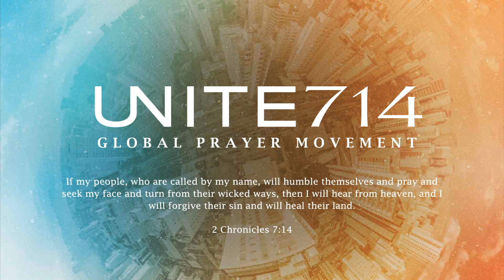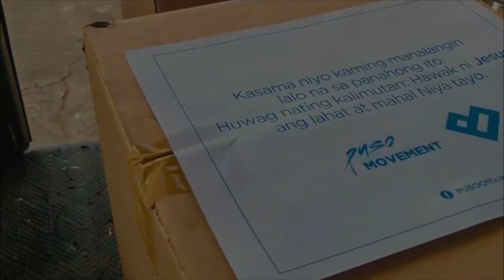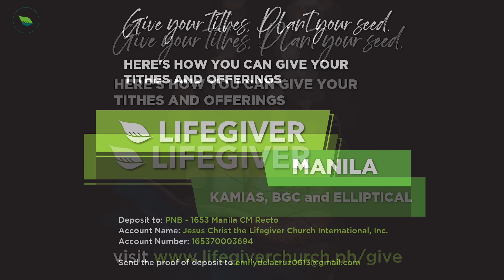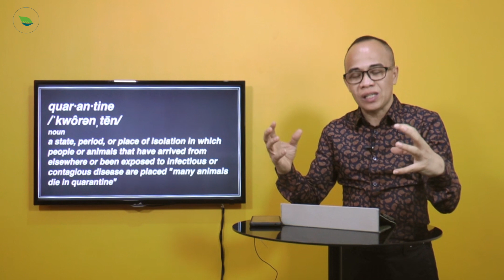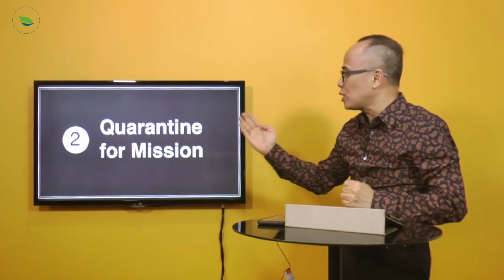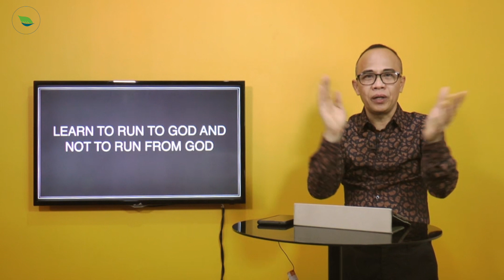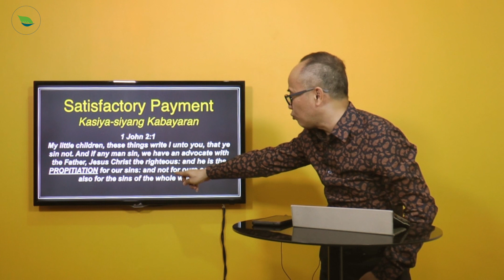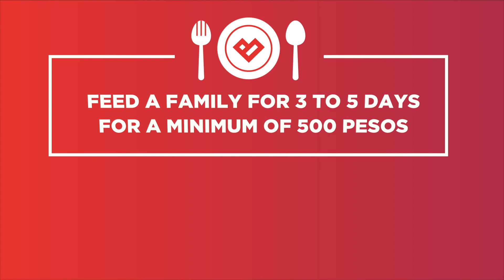QUARANTINE PA MORE | Bishop Manny Santiago | Lifegiver Church Unified Online Service